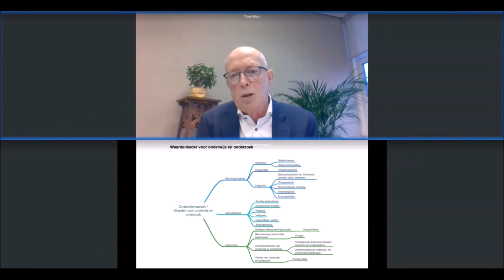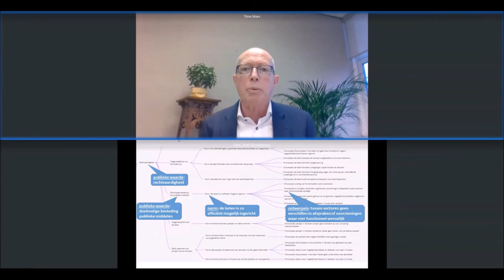Onderwijswaarden onder druk: het is tijd voor publieke regie! - OnderwijsInzicht 2021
Scholen maken steeds meer gebruik maken van digitale middelen en worden afhankelijker van technologie. Hierdoor komen belangrijke waarden onder druk te staan. Anko van Hoepen (PO-Raad) en Toine Maes (Kennisnet) laten zien welke. En ze vertellen hoe we hier met de hele onderwijssector een antwoord op kunnen geven.